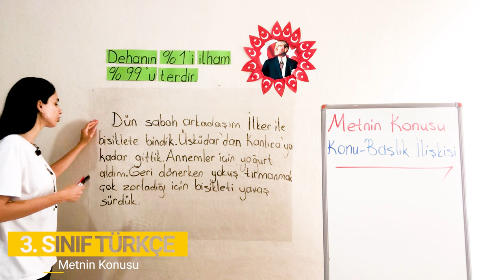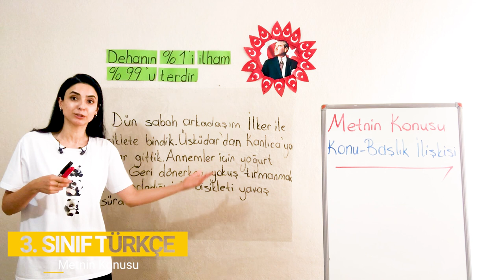5. Bölüm - Okuma Anlama - 6 Metnin Konusu (Metnin Konusu ve Başlık İlişkisi)